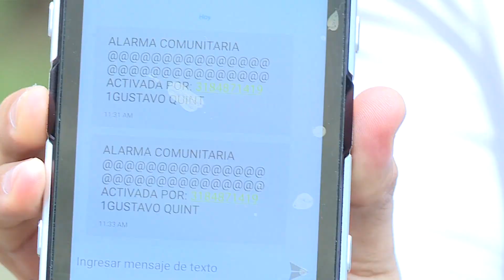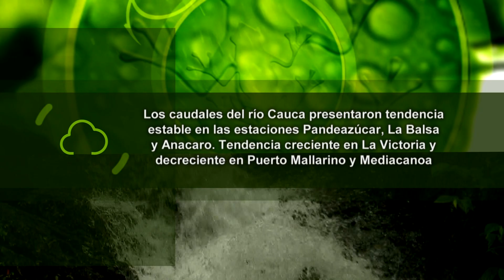Alertas Tempranas Cali - Cuentos Verdes 4 de abril 2019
ALERTAS TEMPRANAS
En varias comunas y corregimientos de Cali se han instalado alarmas para que la comunidad se entere de los peligros de inundación. En el cuento verde de hoy conoceremos dónde se han instalado, quiénes la pueden operar y que trabajo se ha realizado con la comunidad para que aprende a reaccionar con ellas…
Más información: 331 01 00 Cali / Com. Soc. Dennis Alejandra Gómez